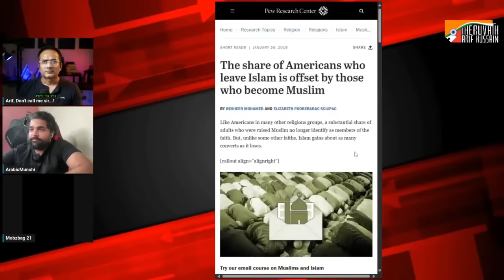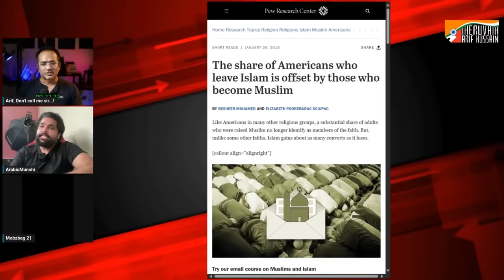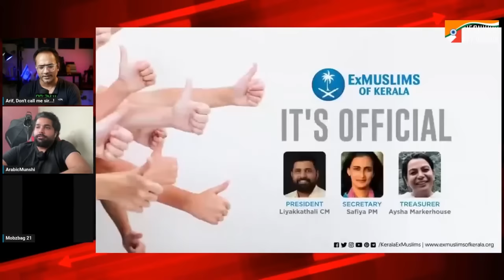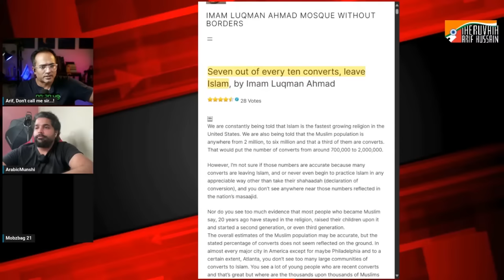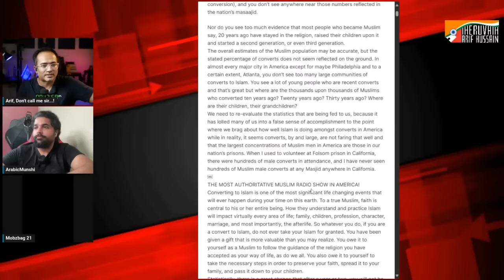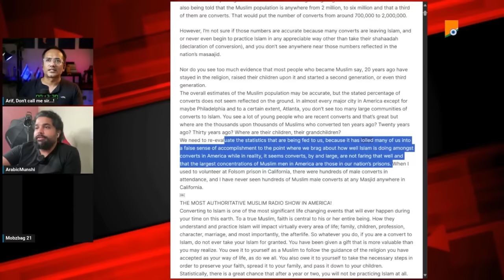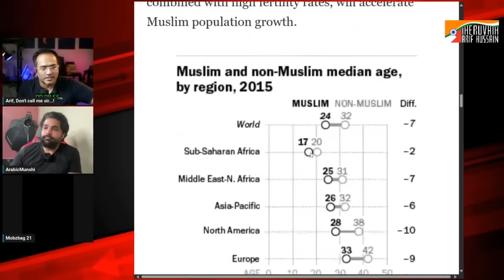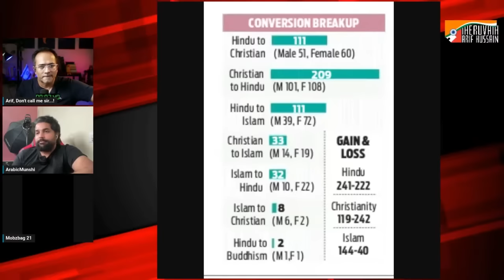സ്നേഹം മാത്രം പക്ഷെ വളരുകയല്ല, പെരുകുകയാണ് 🤫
ലോകത്ത് ഇസ്ലാം വളരുകയാണ് എന്ന തലക്കെട്ട് കണ്ട് സന്തോഷം കൊണ്ട് തുള്ളുന്ന സാദാ കോയമാരുടെ ഒരു പതിപ്പ് ആണ് ഇവിടെ. ആ വളർച്ചയുടെ യഥാർത്ഥ കാരണം ആരും തിരക്കുന്നില്ല എന്ന് മാത്രമല്ല, ഇസ്ലാമിലേക്ക് കടന്ന് വരുന്നവർ ഏതാനും വർഷങ്ങൾക്കുള്ളിൽ മതത്തിൽ നിന്നും പോകുന്നു എന്നും കൂടി വരുന്നിടത്താണ് ഇസ്ലാമിന്റെ ഈ വ്യത്യസ്തമായ തകർച്ചയുടെ ചിത്രം പൂർണമാകുന്നത്.

ഈ വിളിച്ച കോയയുടെ അവസ്ഥയും വ്യതസ്തമല്ല... കേട്ട് നോക്കാം...!

Instructions:
1. Only normal phone calls are allowed
2. No WhatsApp/app-based calls are allowed.
3. Special Requests for the same are discretionary.
4. The calls will be recorded and uploaded on YouTube/SM
5. Take prior appointment before calling.
6. Well-wishers pls use WhatsApp text messages.
7. Other important matters, pls convey via text messages.
8. Please avoid orphan (without intro), voice messages, hello, hi etc...!
9. If you are not a koya and wish to talk, pls join for the live sessions on every Friday, 9.30pm IST.
10. Please follow the instructions strictly, else the calls and messages will be ignored.

SUPPORT PLEASE:
മുന്നോട്ടുള്ള യാത്രയിൽ നിങ്ങളുടെ പങ്കാളിത്തം ആഗ്രഹിക്കുന്നു...